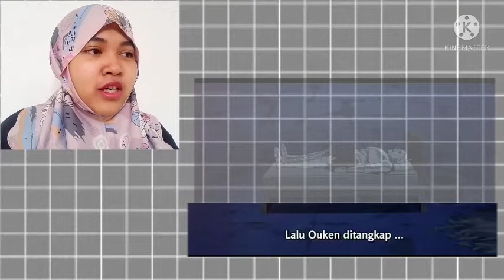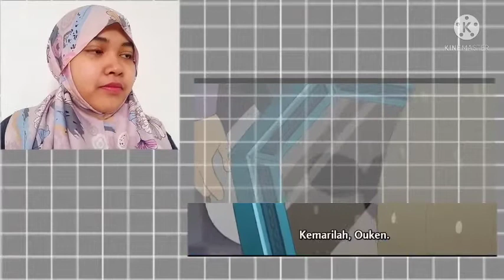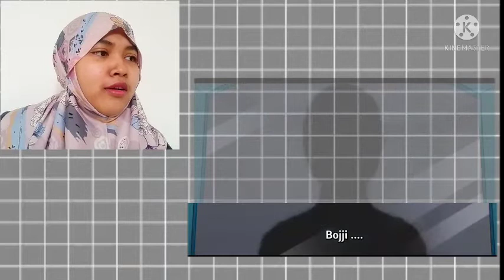Ousama Ranking Episode 17 Reaction Indonesia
Music intro